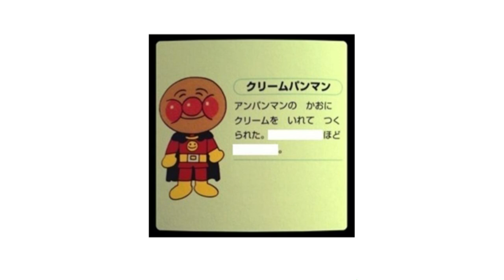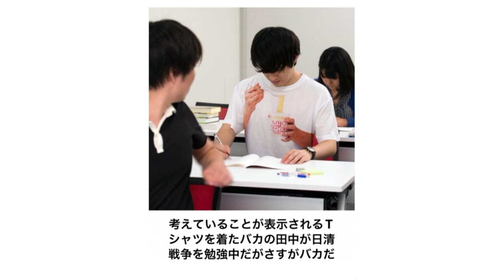【総再生数２億９０００万回超え】感情込めてボケてにアフレコしてツッコんでみたらヤバすぎたｗｗｗｗ【第１０９弾】